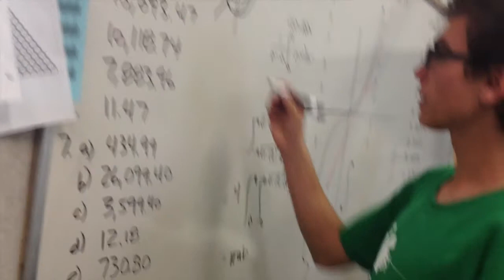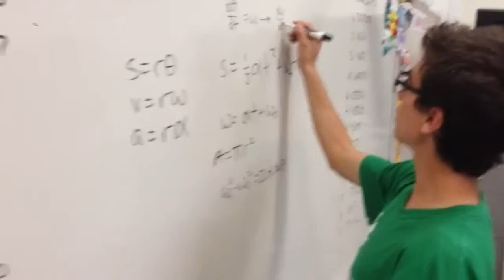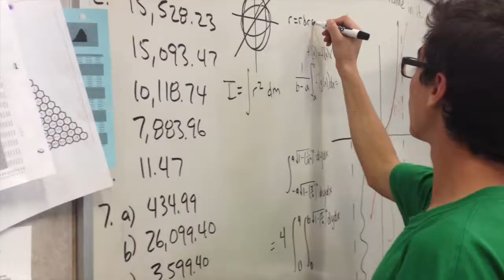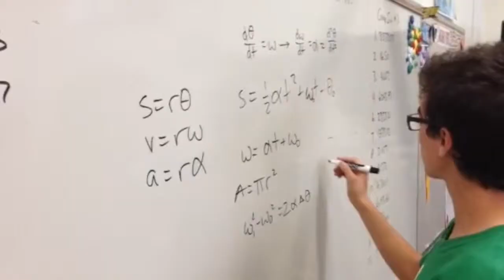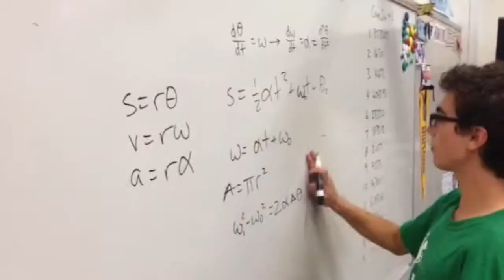Calc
This video is about Calc